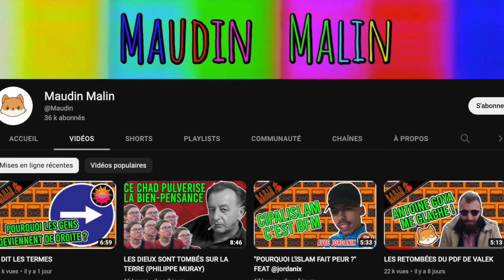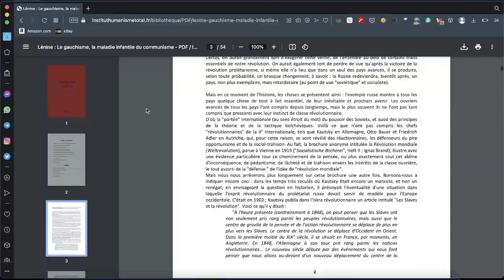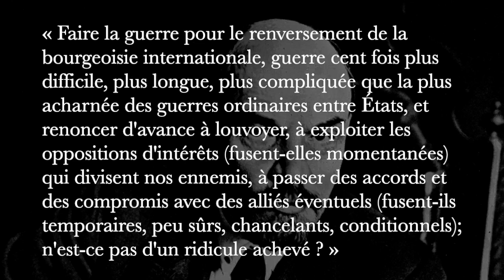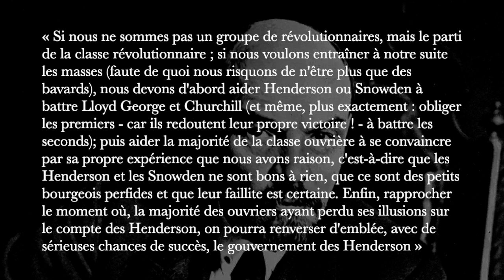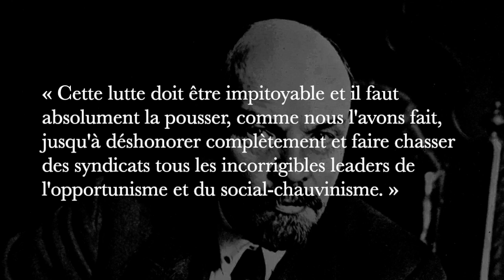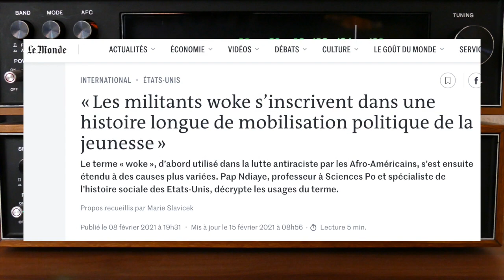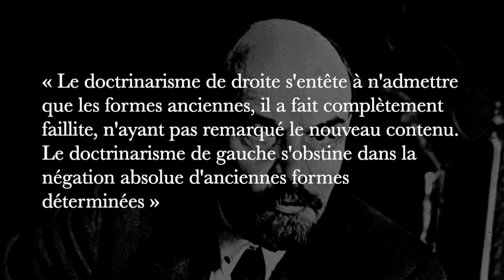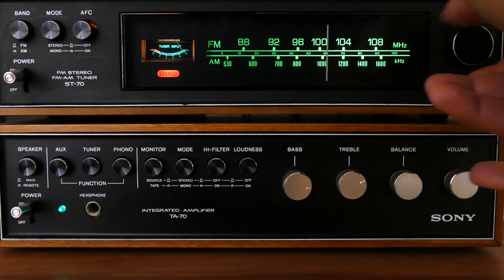L'ultracrépidarianiste de la semaine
Aujourd'hui, pour mon retour, on s'attaque à une vidéo de Maudin Malin sur le gauchisme, qui a été supprimée depuis.

Musiques :
- Wide Putin Walk (Meme version, BassBoosted)
- USSR Anthem (synthwave/sovietwave remix) by Astrophysics
- FREE Type Beat 2021 - "POTION" (Soulker)
- [FREE] Dark Ambient Chill Trap Beat 'Void' (Prod. Mors)
- Chill Beat No Copyright Peaceful & Sad Background Music - 'Timeout' by Scandinavianz
- RASPUTIN Vladimir Poutine disco